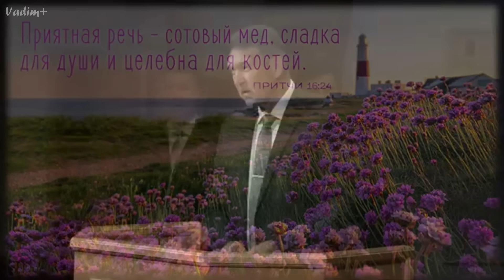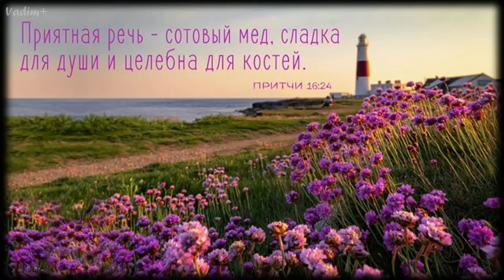1️⃣"Судилище Христово" 1-я часть./Вениамин Назарук.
Проповедь.1-я часть."Судилище Христово"/Вениамин Назарук.